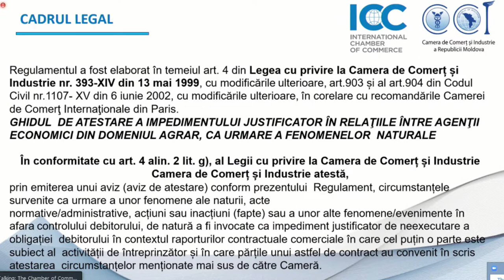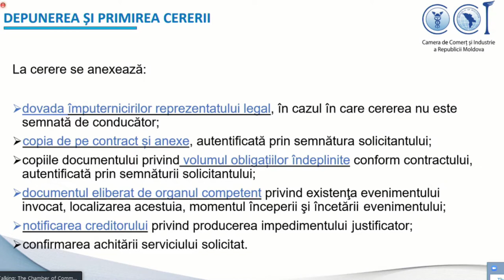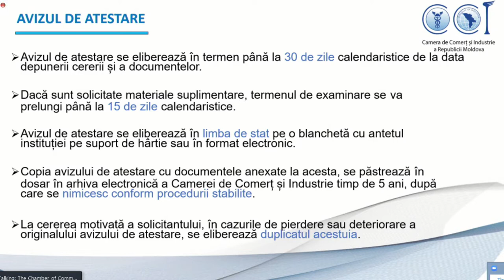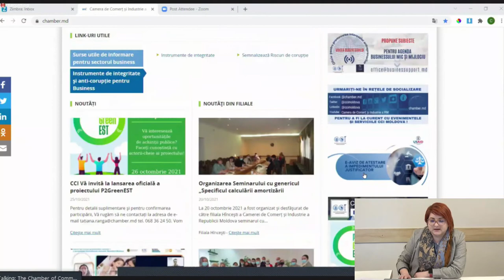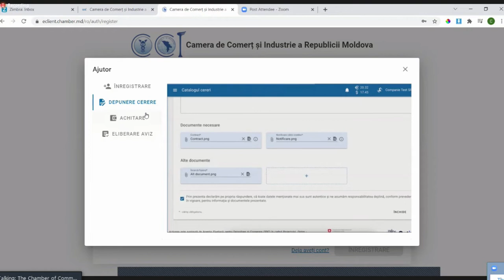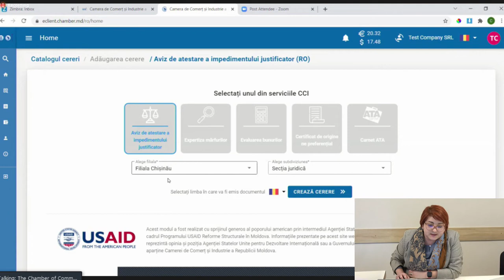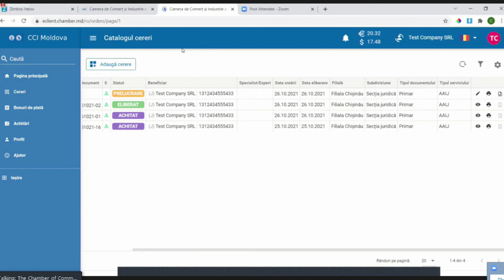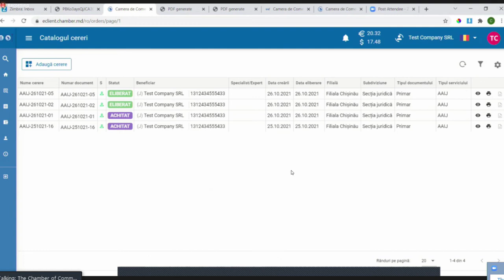Lansarea serviciului digital „E-AVIZ DE ATESTARE A IMPEDIMENTULUI JUSTIFICATOR”